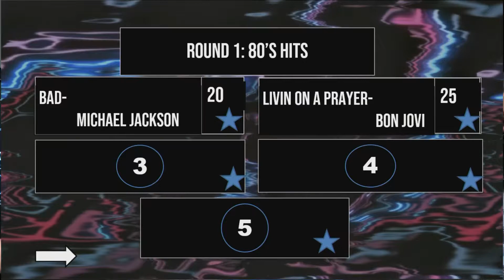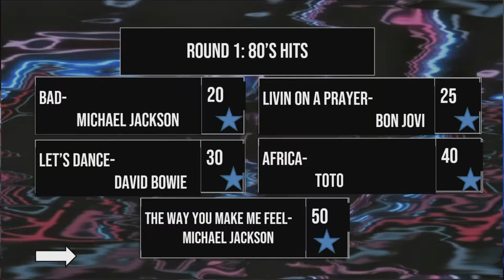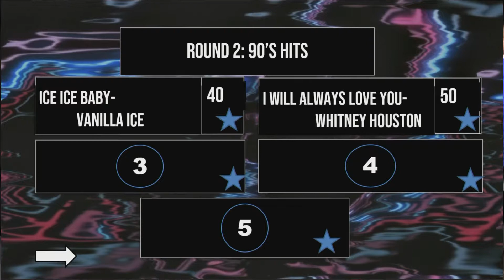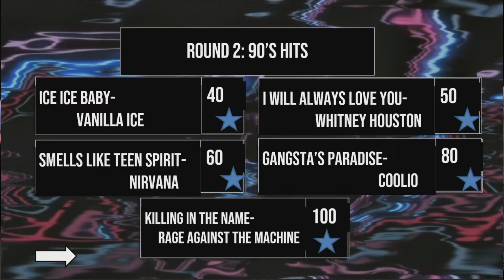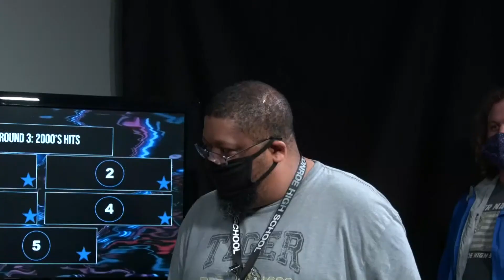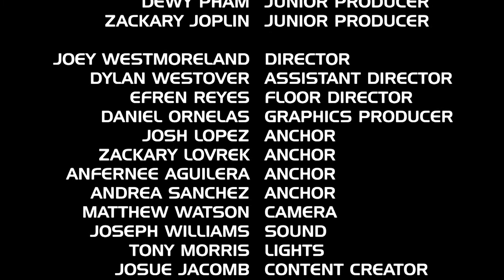KTIG News 5-5-2021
Today is Chemistry vs. English in an epic 80's, 90's, & 2000's Guess that song challenge.